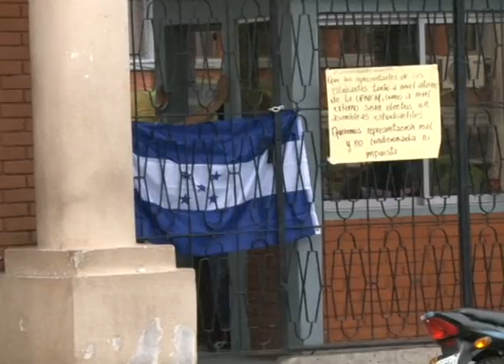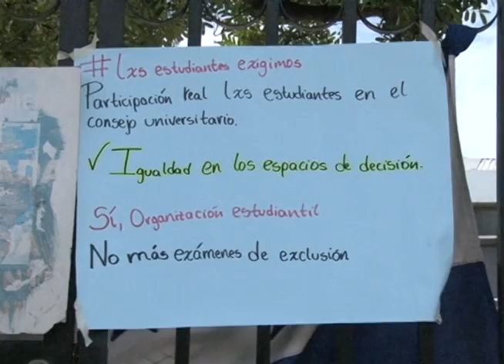UPNFM PERMANECIÓ TOMADA POR ESTUDIANTES